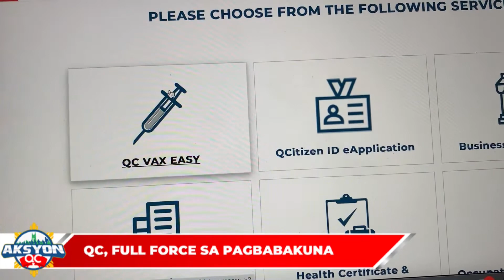QC Vax on Full Force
Dumarami ang gustong magpabakuna! 👌

Tara't silipin ang maayos at mabilis na bakunahan ng QC sa Aksyon QC Reports!